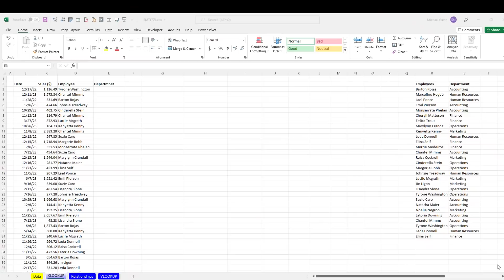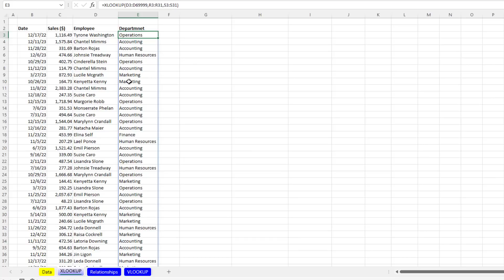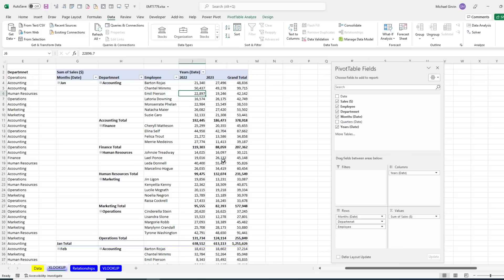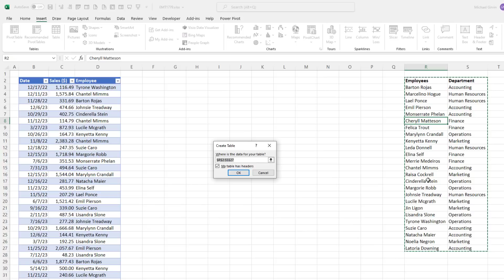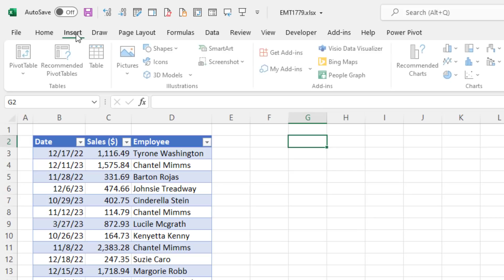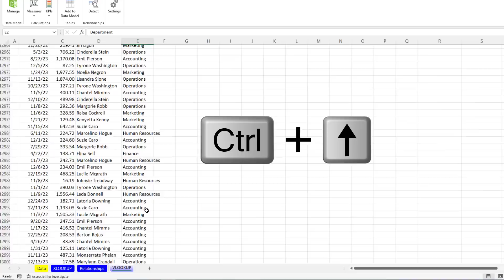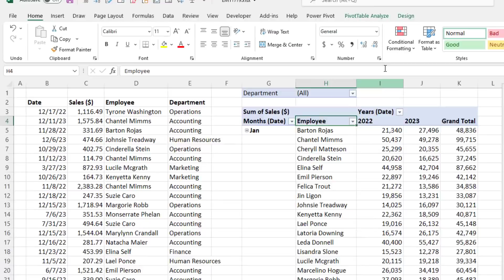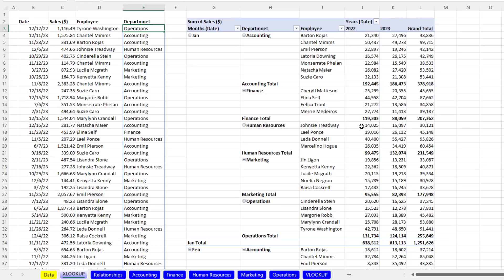3 Unbelievable Excel Reporting Tricks for Monthly Employee Sales By Department. EMT 1779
Learn how to create a Monthly Employee Sales By Department report three different ways. Each with their own spectacular use.
Three methods for building report:
1. (00:00) Introduction
2. (00:43) Intro to 3 Methods
3. (01:06)XLOOKUP function, a Spilled Lookup Formula and a PivotTable.
4. (03:53) Relationships and a Data Model PivotTable.
5. (07:40) VLOOKUP function and Show Report Filter Pages (#1 PivotTable Trick).
6. (10:38) Summary
7. (11:11) Closing and Video Links